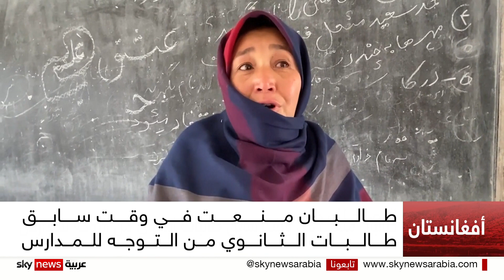حكومة حركة طالبان تأمر المنظمات غير الحكومية بوقف توظيف النساء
أمرت حكومة حركة طالبان في أفغانستان، جميع المنظمات غير الحكومية الأجنبية والمحلية بتعليق توظيف النساء، وهددت الحكومة أي منظمة لا تلتزم بالقرار بتعليق رخصتها.